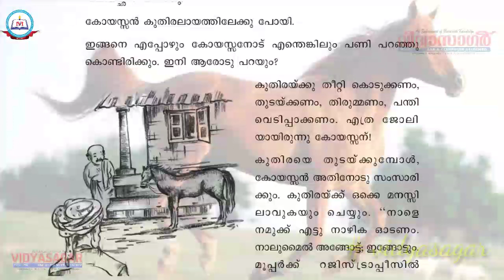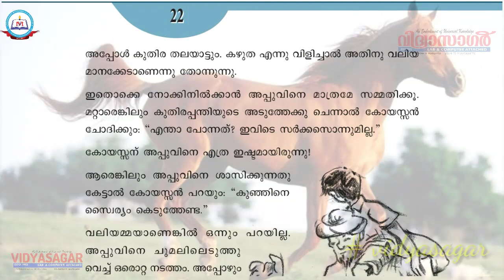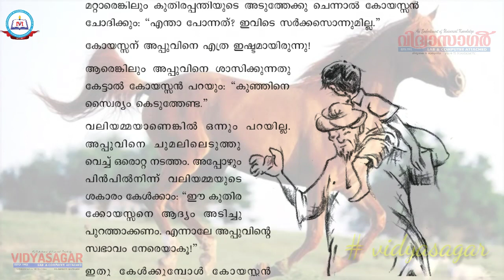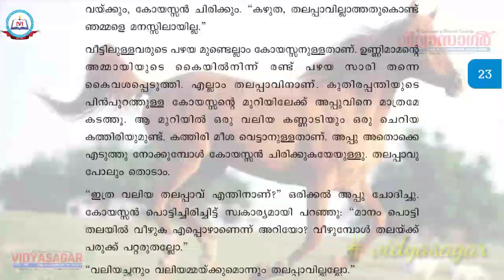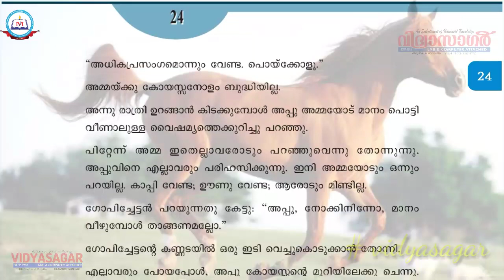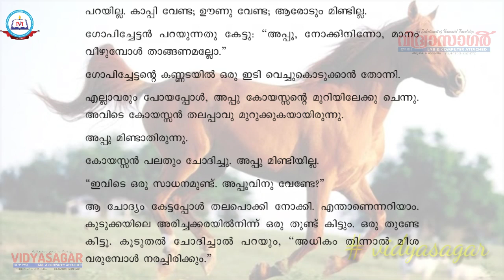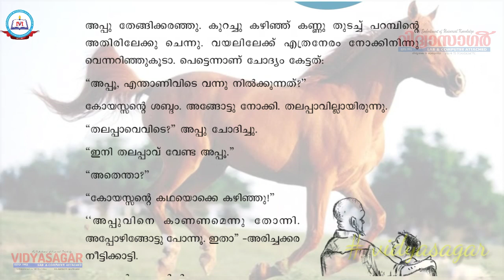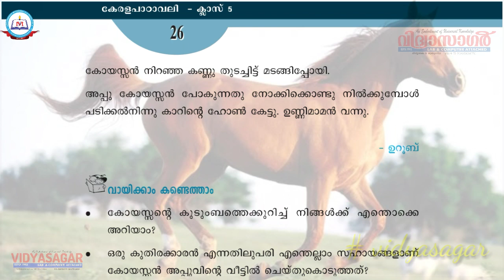കോയസ്സൻ :: ഭാഗം 2:: STD 5:: കേരളപാഠാവലി ::യൂണിറ്റ് 1 :: പാഠം 3::Koyassan| Class 5